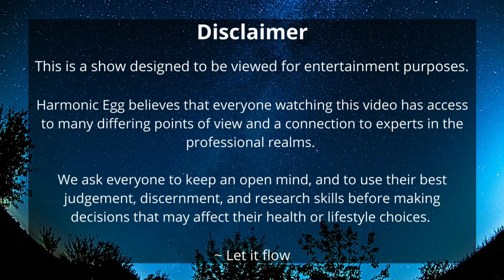Center Owner Interview with Celia Wynne in Kingston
Take some time to get to know your local Egg Owner! Celia Wynne is located in Kingston, Ontario, and can be found

We discuss how she found the Egg, what it's like to operate an Egg Center, and some of her favourite stories working with this modality.